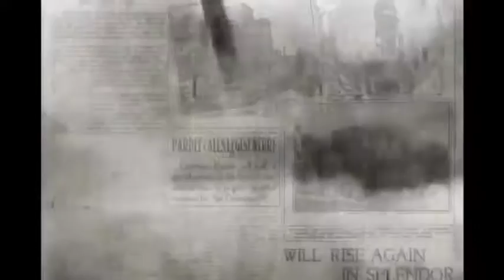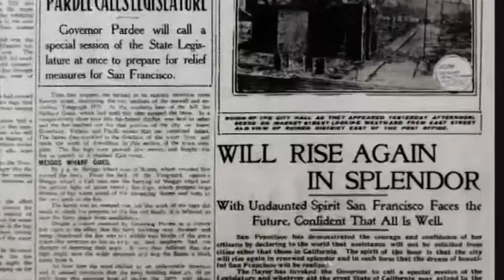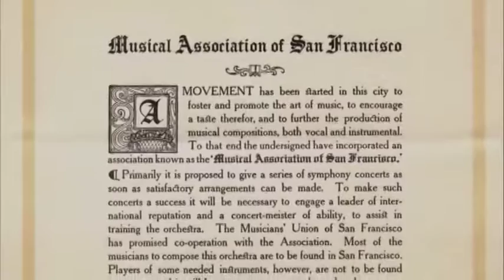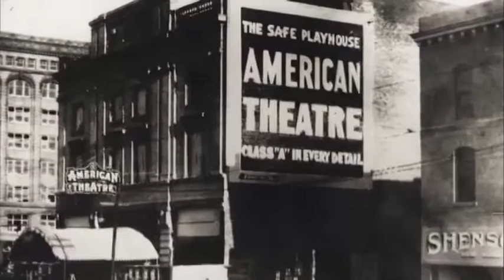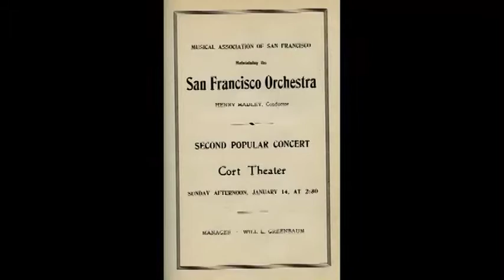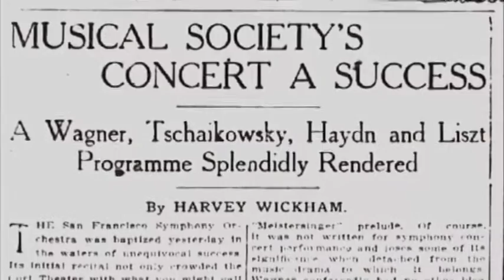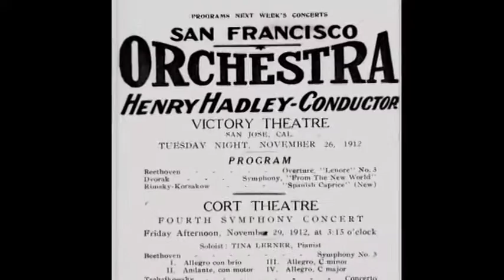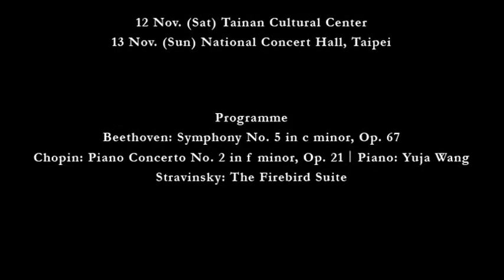舊金山交響樂團 100年歷史回顧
舊金山交響樂團
San Francisco Symphony

2016 / 11/ 12 (六) 7:30pm 台南文化中心 Tainan Cultural Center
2016 / 11/ 13 (日) 8:00pm 台北國家音樂廳 Taipei National Concert Hall

音樂總監：麥可‧提森‧湯瑪斯 Music Director: Michael Tilson Thomas

| PROGRAMME |
貝多芬：c小調第五號交響曲「命運」，作品67
蕭邦：f小調第二號鋼琴協奏曲，作品21  鋼琴：王羽佳
史特拉汶斯基：火鳥管絃樂組曲 (1919年版本)
Beethoven: Symphony No. 5 in c minor, Op. 67
Chopin: Piano Concerto No. 2 in f minor, Op. 21   Piano: Yuja Wang
Stravinsky: The Firebird Suite (1919 Edition)